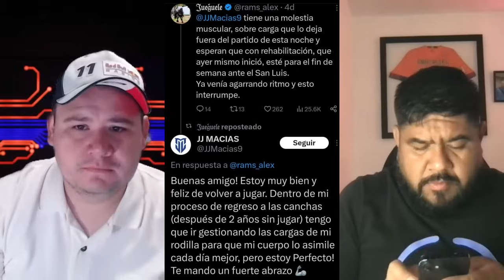CHIVAS POCO A POCO VA ENAMORANDO HASTA A SUS DETRACTORES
Chivas tiene proyecto claro, con objetivos trazados pero lo más importante es que la plantilla está convencida de lo que el técnico Fernando Gago plasma para desarrollar como forma de juego y desde ahí, ya los rojiblancos están convenciendo hasta a sus detractores, tras ganar el cuarto encuentro de forma consecutiva. Platicamos con el "Chuyón" en LA DOMINGUERA y se volvió esto una charla Chorchera.